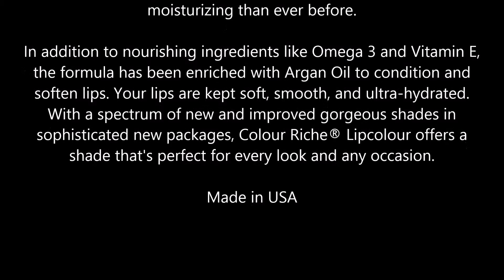L'Oreal Paris Colour Riche Lipcolour, Spiced Cider